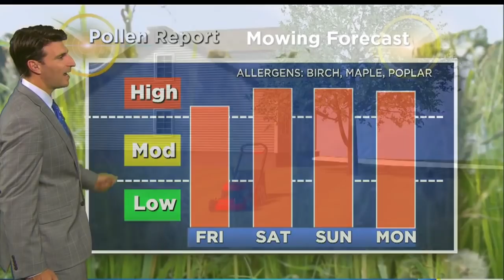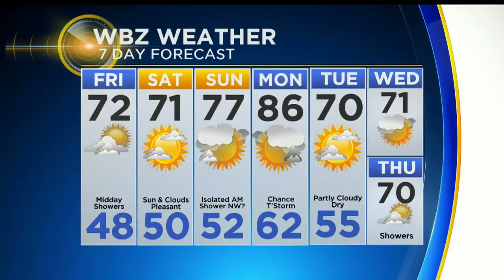WBZ Evening Forecast For May 16